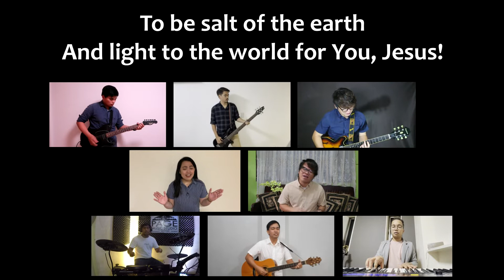LIVELOUD || Mission Ready (SFC Japan Cover)